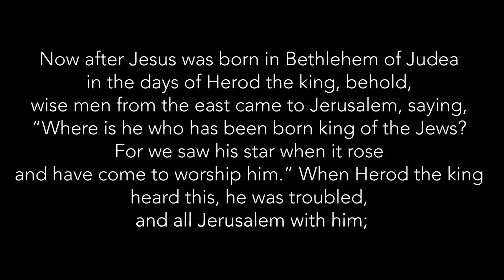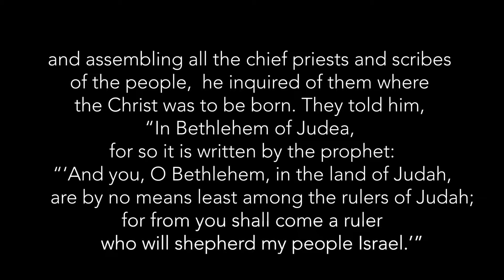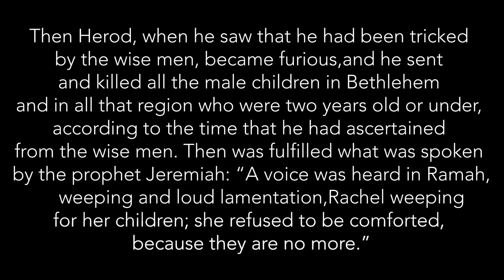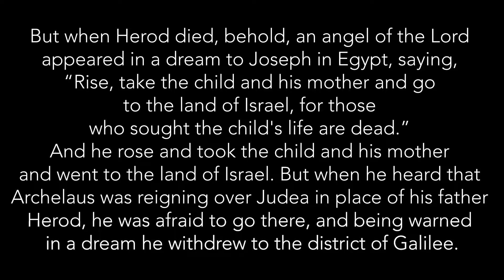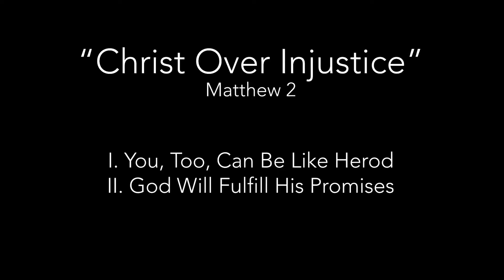"Christ Over Injustice" | Matthew 2:1-23 | Chipper Flaniken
Sermon: "Christ Over Injustice" | Matthew 2:1-23 | Chipper Flaniken

Sermon Points:
I. You, Too, Can Be Herod!
II. God Will Fulfill His Promises

If you would like more information about anything or would like to leave a prayer request, please and fill out our digital connection card.

If you would like to give to City Church, you can do so